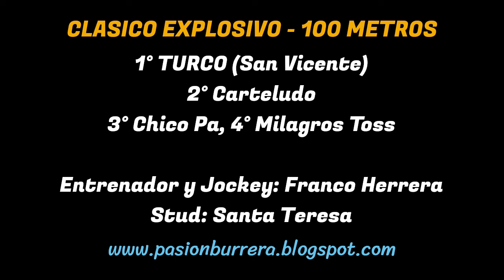TURCO: JOCKEY CLUB VILLA DOLORES - CORDOBA (17-03-2024)